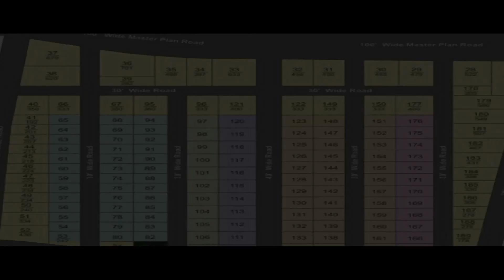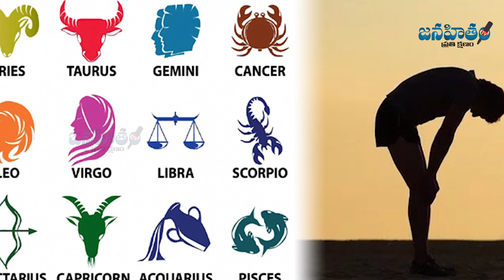ఈ రాశి వారికీ వాళ్లపైనే వాళ్లకు నమ్మకం ఉండదు? ఎందుకో తెలుసా? | Janahitam tv